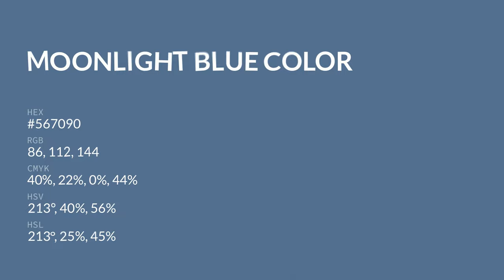Moonlight Blue color #567090 hex color - Blue color - Warm color 567090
What color is Moonlight Blue ? #567090 hex color - Blue color - Warm color 567090

Hex #567090 Color Code is also known as Moonlight Blue color.